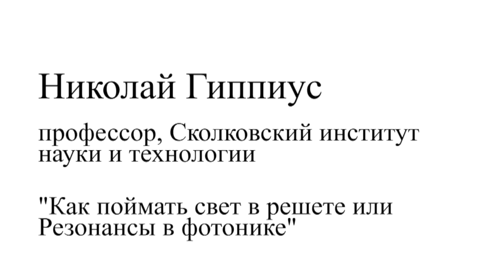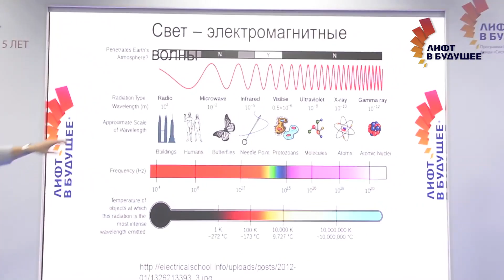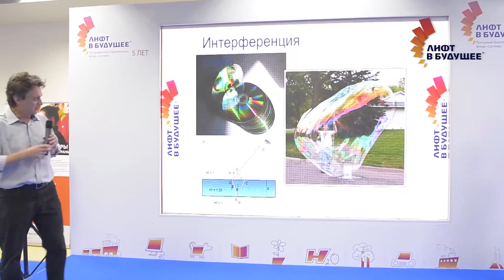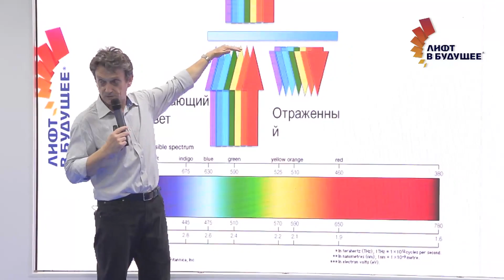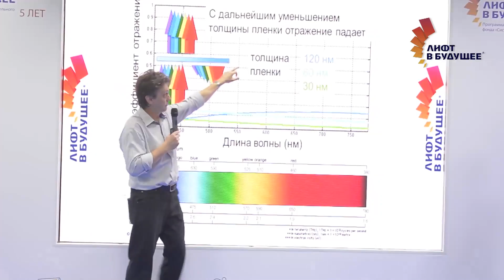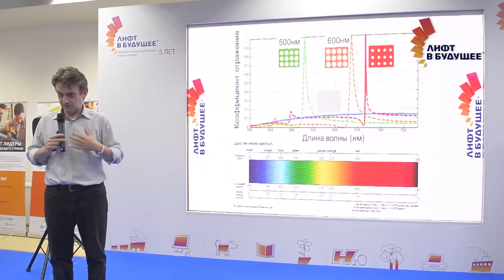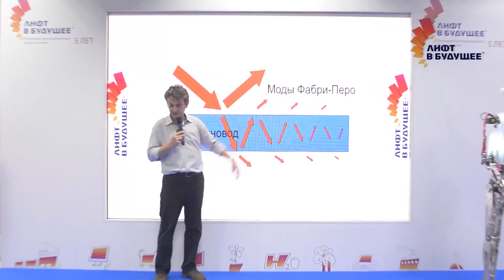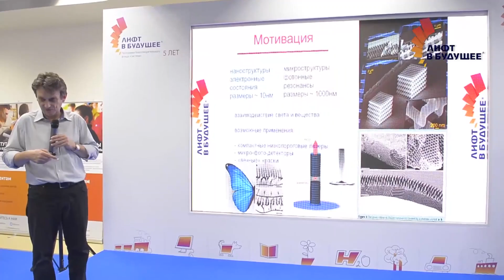Фестиваль науки 2016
Лекция" Как поймать свет в решете или Резонансы в фотонике"
Николай Гиппиус, профессор, Сколковский институт науки и технологий